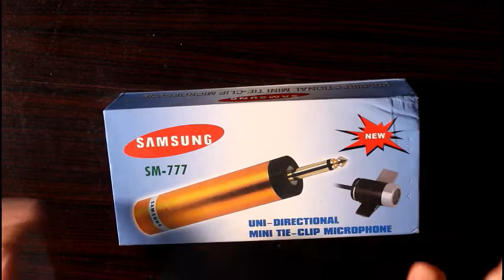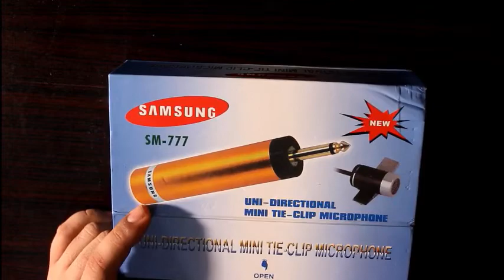Unboxing & review Samsung clip microphone SM 777 | Tanveer Askari